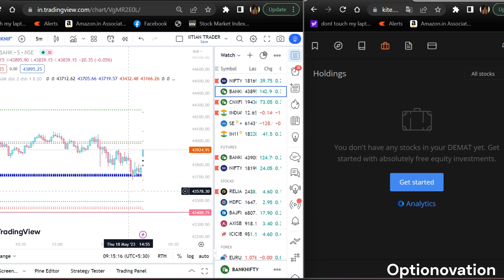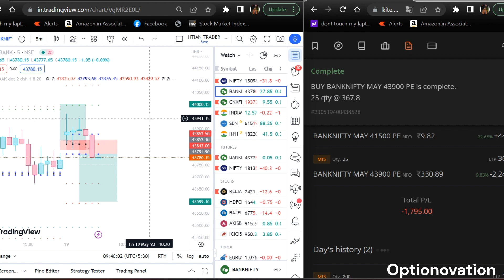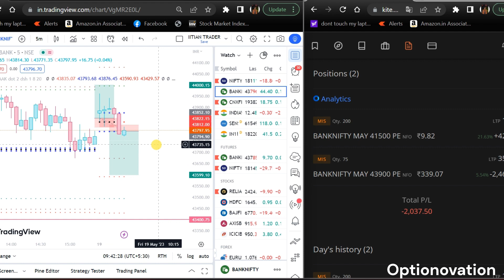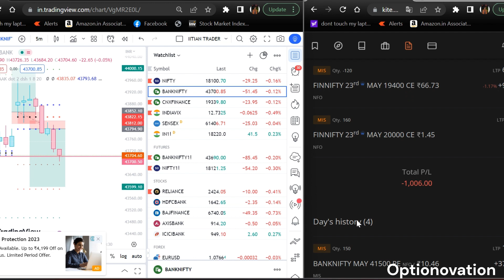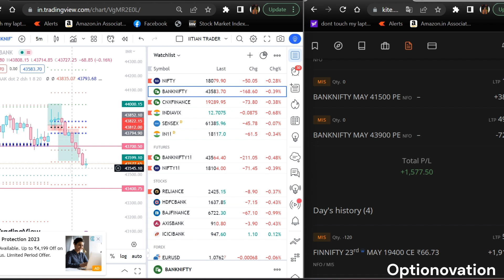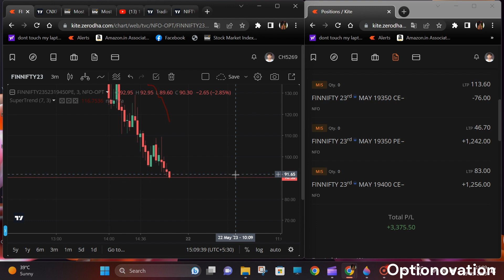4000+ Profit💯🔥 Banknifty Live Trading | 19/05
Kite: Invest and trade with Kite by Zerodha, India’s largest retail stockbroker. Open an account now.

Think And Grow Rich
Rick Dad Poor Dad
Psycology Of Money

S23 Ultra In Only 75000(Refurbished)
My Smart Primary Phone
My Secondary Phone 1
My Secondary Phone 2

Mouse Pad
My Extrenal Screen
My Laptop
Mouse I Use
Keyboard I Use

In this exciting video, we bring you a high-profit live trading session on Banknifty. Join us as we navigate the market on the 19th of May, aiming to achieve an impressive profit of over 4000+ points.

Our experienced traders will be providing real-time analysis, insights, and strategic moves to capitalize on the Banknifty's dynamic nature. Witness the thrilling moments as we make strategic decisions and execute profitable trades, all while keeping you updated on the latest market trends and indicators.

Don't miss out on the opportunity to learn from the experts and gain a deeper understanding of the Banknifty market.

Let's dive into the world of Banknifty trading and unlock lucrative opportunities together!